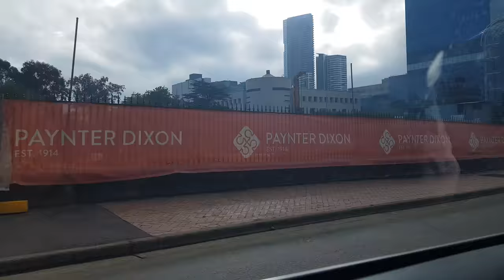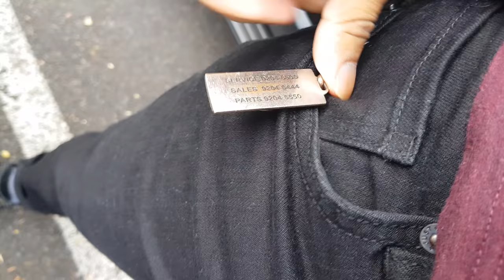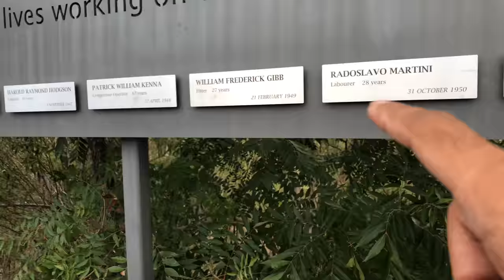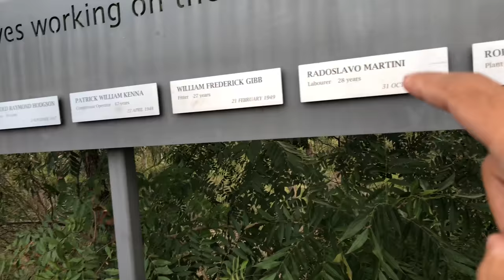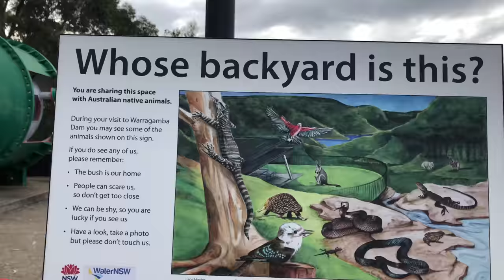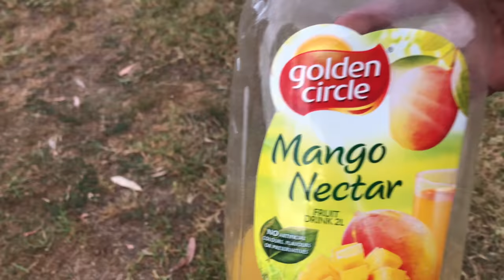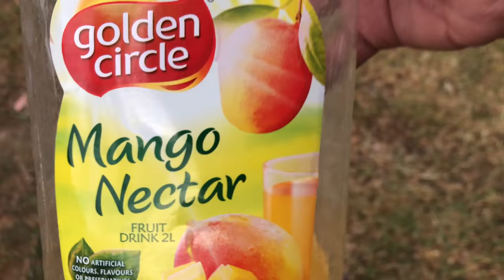ANZAC DAY holiday FUN vlog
"And seek help through patience and prayer, and indeed, it is difficult except for the humbly submissive  to Allah": Quran 2:45
Check out TeamVENOM's brand Venomgymwear.com for your fitness clothing and accessories!
OR
Use TeamRAHIM25offmin100 to get $25.00 AUD off purchases over $100.00
Enjoy guys and make sure you check out your boy Fade's new fitness clothing brand and share it around!
Business page: Venomgymwear.com
Business facebook page: Just type up Venom Gym Wear in your Facebook search bar
Business instagram page: @Venomgymwear

Love from Team RAHIM

Once again, Love you all! Take Care!